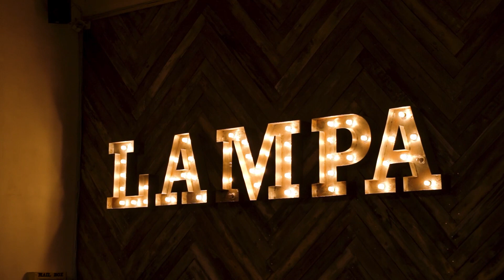BACKSTAGE | Съемка обложки "ВРЕМЯ ПЕРВЫХ" в Москве | Журнал "STELLE дети"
▫Организатор съемки/фотограф Анна Клер
▫Прически/макияж Анна Самошкина
▫Стилист Ольга Захарец
▫Видеограф Катя Рэд